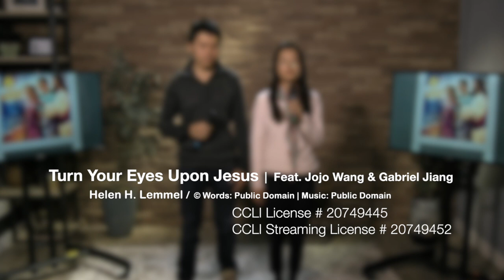Turn Your Eyes Upon Jesus feat. Jojo Wang & Gabriel Jiang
Helen H. Lemmel